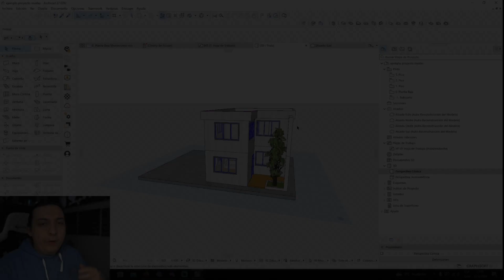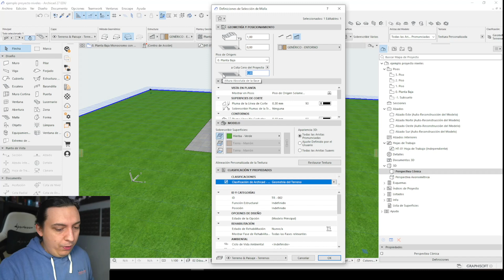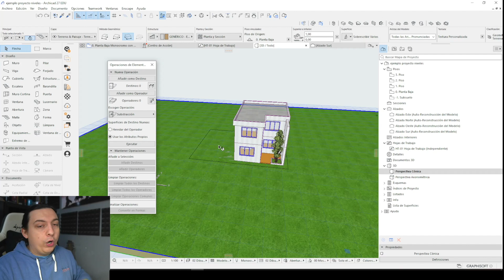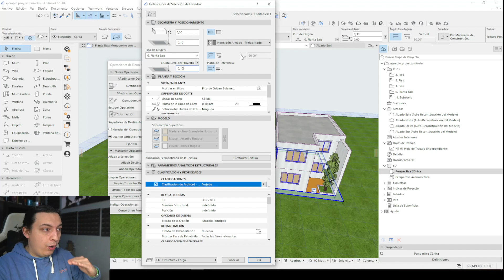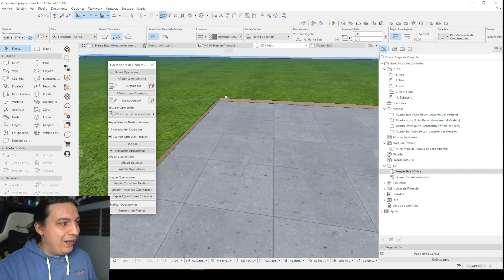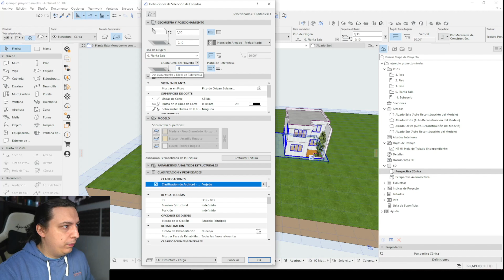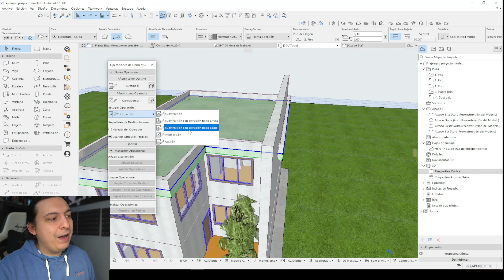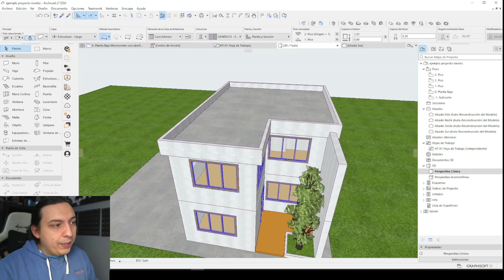TUTORIAL ARCHICAD: Operaciones de Elementos sólidos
En este video aprenderemos a establecer jerarquías entre elementos sólidos del modelo aplicando operaciones entre ellos. Esta función nos permitirá establecer criterios de órden para que el modelo quede más prolijo y para que, por ejemplo, no haya planos dobles ni intersecciones entre los mismos. Entre otras cosas.

0:00 Introducción
0:54 Explicación de uso de la herramienta
03:25 Sustracción
06:25 Sustracción con extrusión (basamento)
09:48 Sustracción con extrusión en otros elementos (muros)
13:36 Conclusión